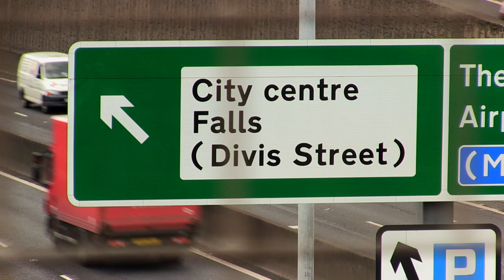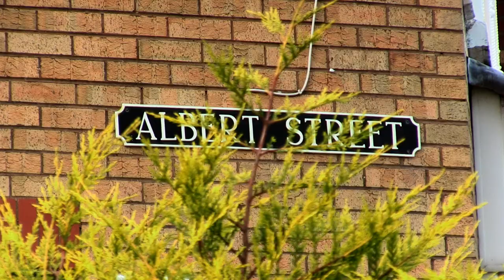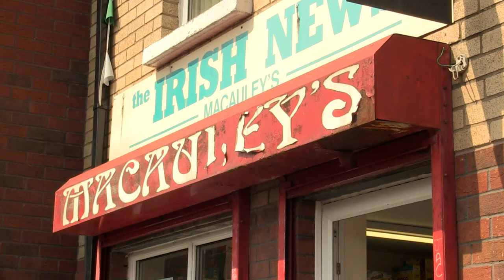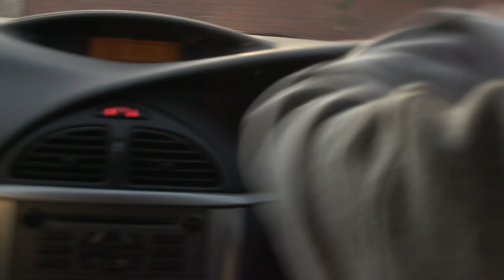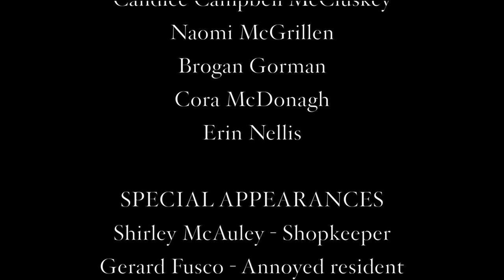Divis Divas - ONE OF US